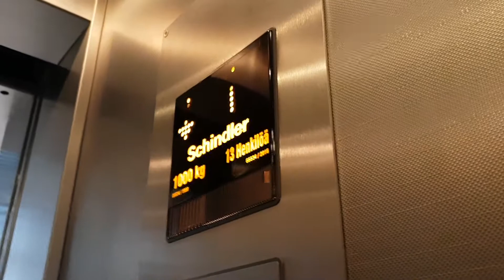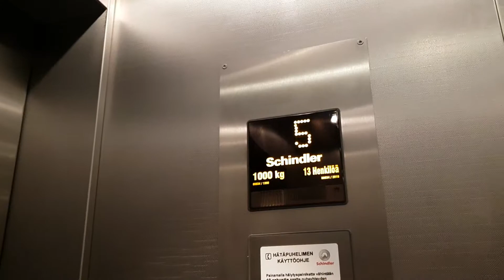1990 KONE M (Mod Schindler 2016) Traction Elevator at Kutojantie 7, Espoo, Finland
Location : Kutojantie 7, Mankkaa, Espoo, Finland.
Manufacturer : KONE Hissit OY.
Brand/Modernizer : KONE/Schindler.
Year of construction/Year of modernization : 1990/2016.
Floors served : 7 (P, 1, 2, 3, 4, 5, 6).
Type : Traction.
Capacity : 13 Persons or 1000 kg.
Fixtures : FI MXB.
Serial number : H 66634.
Camera : Samsung Galaxy S9.
Filmed : 7.3.2019, with kaakkuri86.